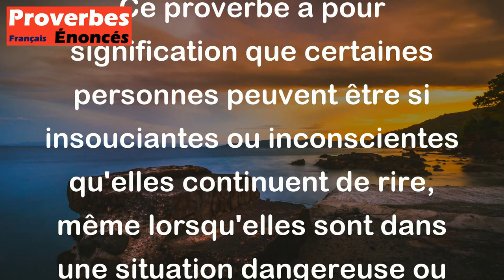Le fou rit, même quand il se noie. - Proverbe Anglais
Ce proverbe a pour signification que certaines personnes peuvent être si insouciantes ou inconscientes qu'elles continuent de rire, même lorsqu'elles sont dans une situation dangereuse ou désespérée. Il peut également souligner l'importance de la sagesse et du discernement pour éviter de prendre des risques inutiles et mettre sa vie en danger.